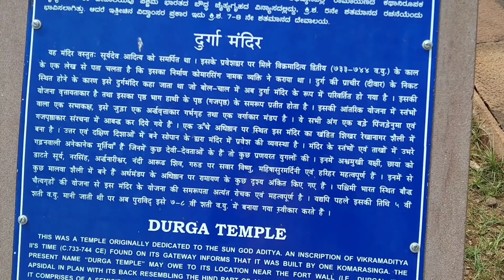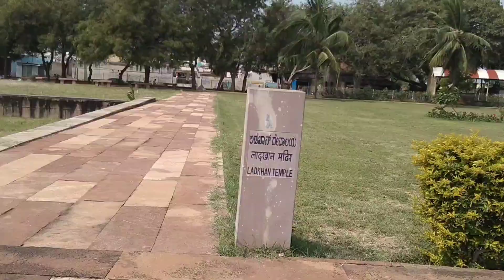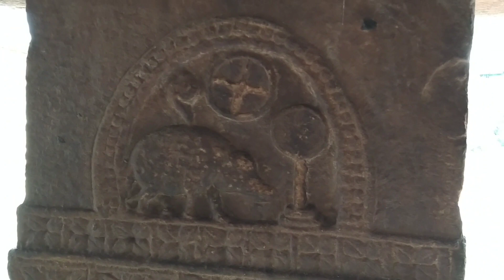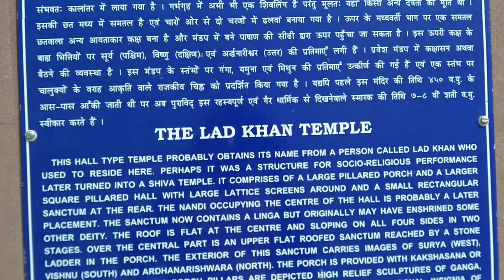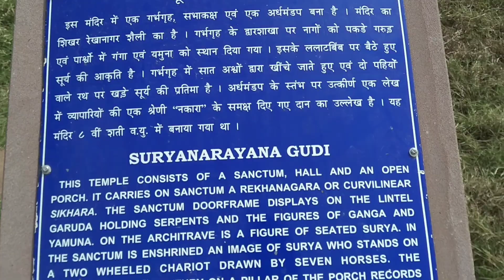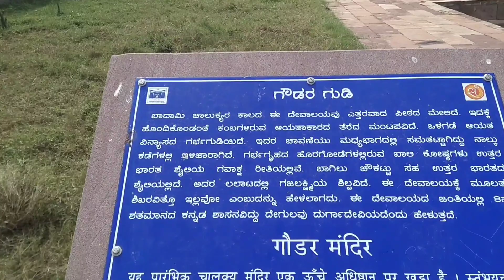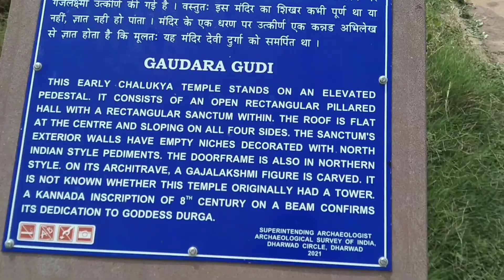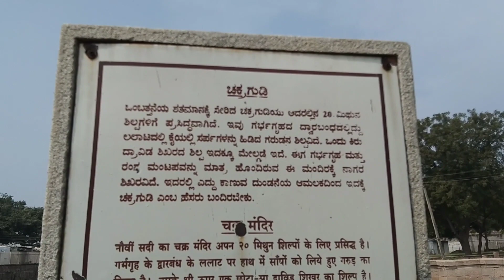ನಮ್ಮ ಐಹೊಳೆ 🎉 ಕರ್ನಾಟದಲ್ಲಿ ನೋಡೋದಿಕ್ಕೆ ಇನ್ನು ಎನ್ ಬೇಕ್ ಗುರು 🥰